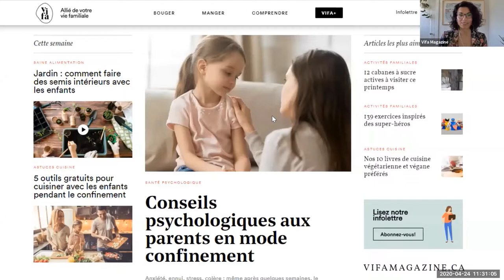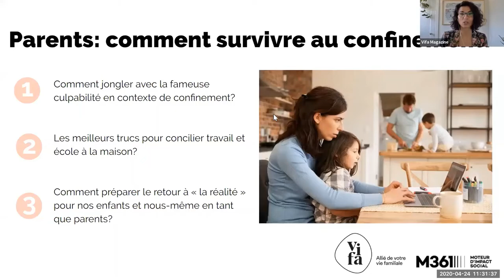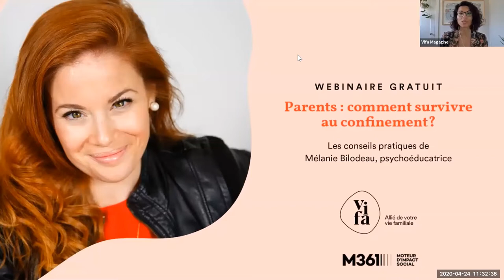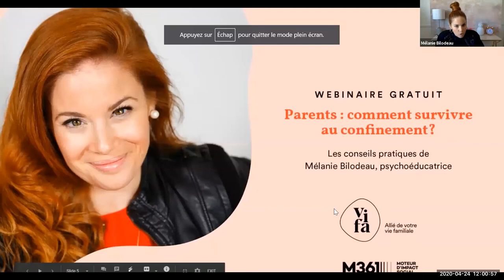Parents : comment survivre au confinement?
Les conseils pratiques de Mélanie Bilodeau, psychoéducatrice